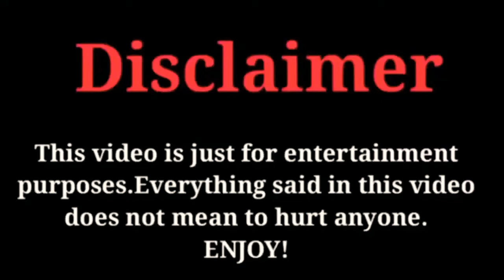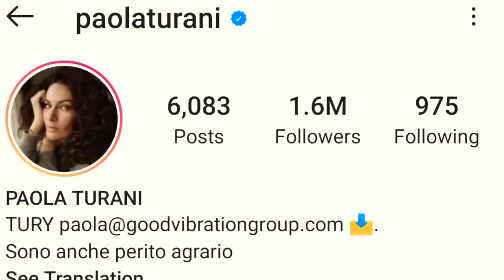Paola Turani Lifestyle, Biography, Networth, Hobbies, paolaturani FactsWithBilal 2021